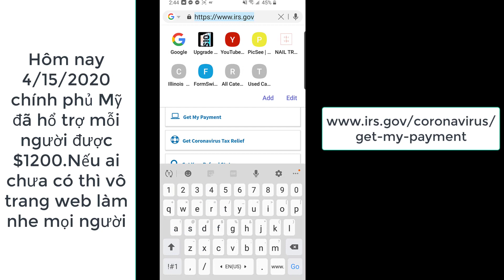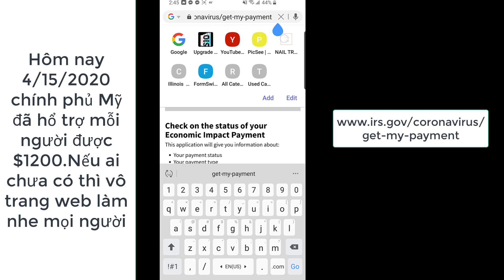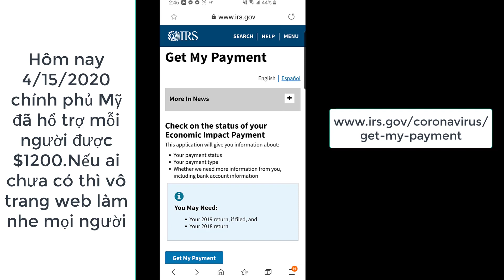Ai chưa nhận được Tiền của chính Phủ Mỹ trợ Cấp Thì Xem video mình Nhe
đây là những cách mà mình làm , mình thấy dể làm và nhanh, nên mình muốn chia sẽ với mọi người để cùng nhau giúp cho nghề nail của người việt mình càng phát chuyển trên xứ người mọi người nhé !!!
Ai có cách nào hay thì mình cùng chia sẽ nhe mọi người.
đừng quên like và Sub cho mình nhe
Liên lạc với mình qua số điện thoại 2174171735 text only nhe các bạn